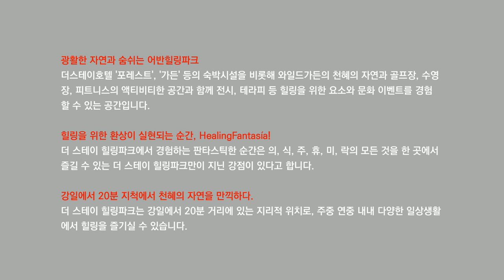가족과 함께 나들이하기 좋은 가평 더스테이힐링파크#경기도가볼만한곳#가평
당일치기로 나들이하기 좋은 가평 더 스테이 힐링파크를 소개합니다. 가평에 위치한 이곳은 사계절 모두 아름다우며 먹거리와 숙박시설 그리고 체육시설도 함께하니 가족과 함께 좋은 시간 보내기에 좋아 추천드립니다.

경기 가평군 설악면 한서로268번길 134